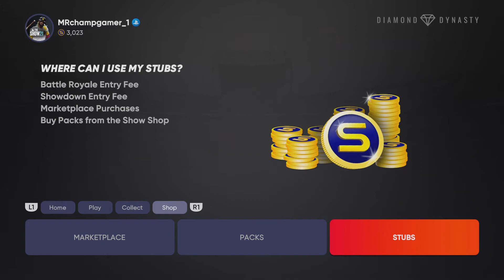IM NEVER BUYING PACKS AGAIN / MLB 21